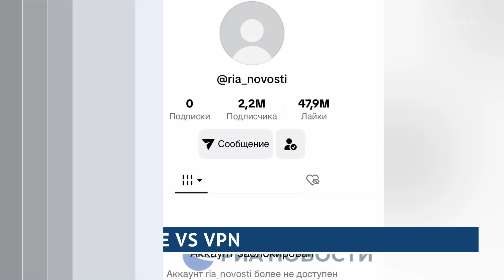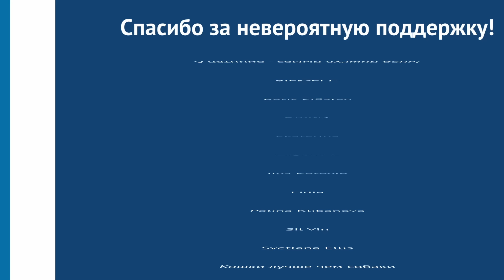Встреча «большой четверки» в Берлине. Apple удаляет VPN. Новости 25.09.24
Сегодня в выпуске новостей с Юлией Панкратовой:
- Сегодня ночью Россия, как и много ночей подряд, нанесла удары по нескольким украинским регионам – всего по стране было нанесено 397 ударов;
- Владимир Зеленский выступил в Совете Безопасности ООН;
- Джо Байден приедет в Германию, чтобы обсудить с Шольцем, Макроном и Стармером дальнейшую поддержку Украины;
- Заместитель по делам «СВО» есть теперь у муфтия Татарстана;
- Компания Apple удалила более 80 VPN-приложений из российского App Store;
- Владимир Мединский назвал «непозволительной роскошью» 11-летнее обучение в школе;
- Минобрнауки планирует исключить сдачу ЕГЭ по иностранному языку для таких специальностей, как экономика, менеджмент и управление персоналом;
- В школе в Бурятии появился полицейский класс - детей будут учить МВД, Росгвардия и ФСИН.